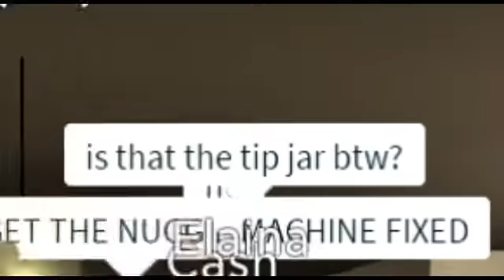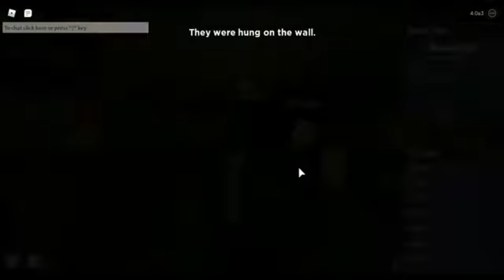Roblox Flicker!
In todays video I will be playing flicker, I play three rounds and win two! Have a great day and remember to do something kind for somebody today.